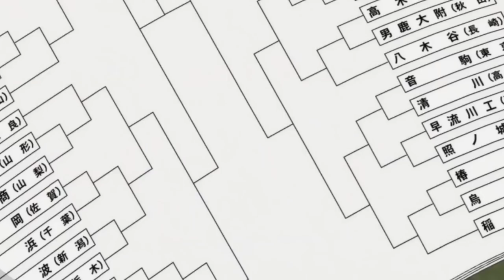Karasuno Best Moments || Season 4 || Haikyuu Anime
karasuno All Best Moments Season 4
karasuno All scenespack in season 4
karasuno All scenes in season 4 Haikyuu

Mega link 🖇️ in comments section